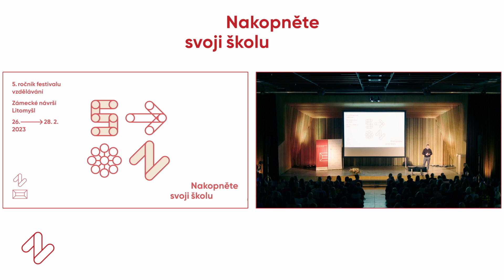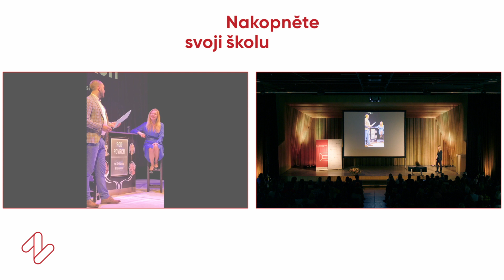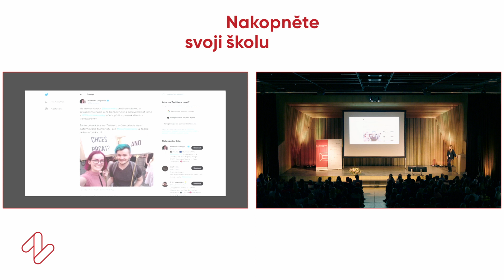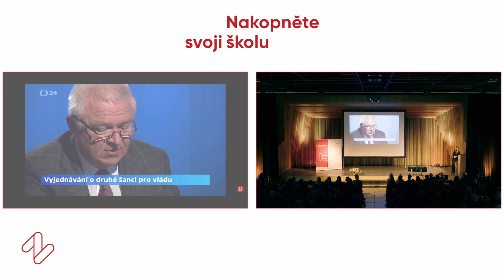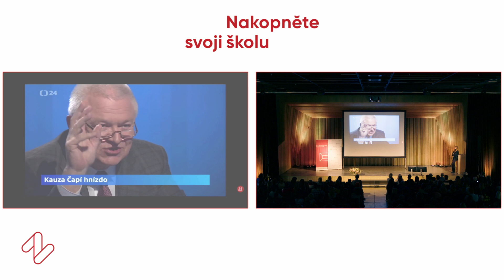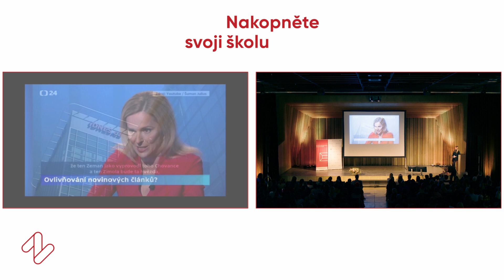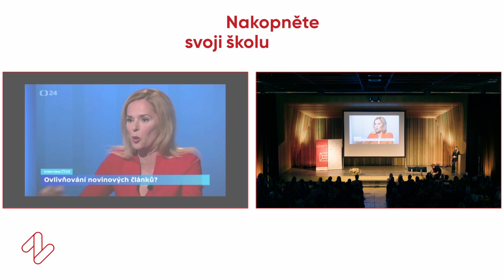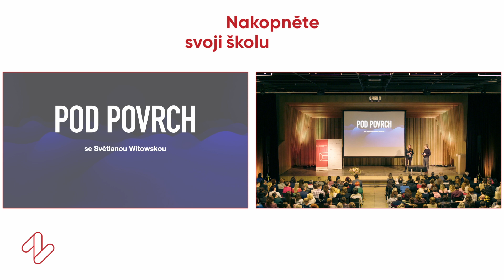Světlana Witowská: Pod povrch - cesty ke kritickému myšlení. Festival Nakopněte svoji školu 2023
Světlana Witowská se s námi podělí a zkušenosti z realizace projektu "Pod povrch,"  který studentům přináší příležitost nahlédnout pod pokličku novinářské práce.
Studenti se stávají součástí interaktivního rozhovoru Světlany Witowské s Martinem Šimkem. Na ukázkách rozhovorů s politiky tříbí své kritické myšlení, učí se pracovat s informacemi, rozumět jak a kde informace ověřovat i to, jak vzniká kritické interview.

Festival Nakopněte svoji školu je třídenní nálož přednášek, workshopů, seminářů, pedagogického networkingu a dobré zábavy. Vzdělávací festival o vzdělávání ;)
Pořádá Zámecké návrší, z.s. v Litomyšli.